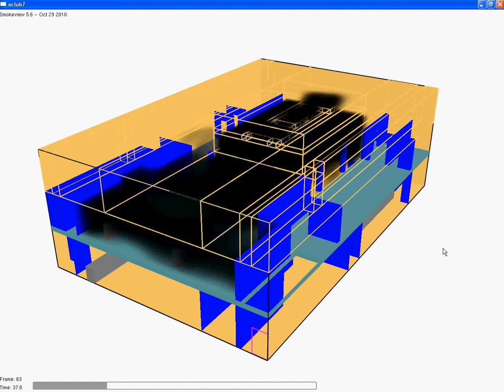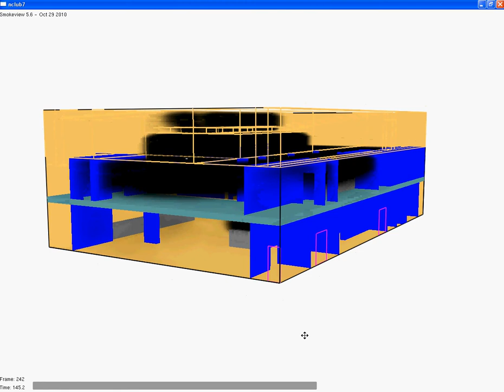Curtain Removed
Hotel Offaly